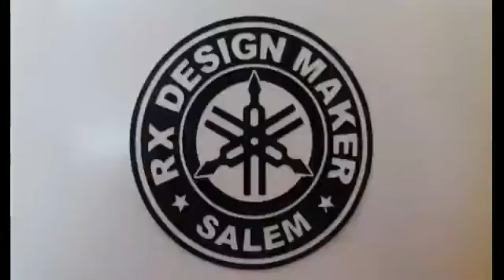rx100 meetup in salem yercard | sathish | sk | rx design maker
உங்களுக்கு  மேலும்  எதுபோன்ற  வீடியோக்கள்  வேண்டும் என்பதை கமெண்ட்-ல்  தெரிவிக்கவும்.